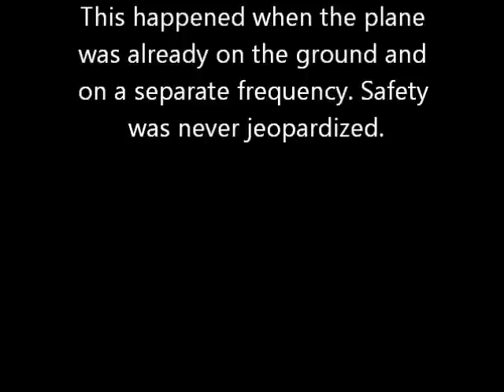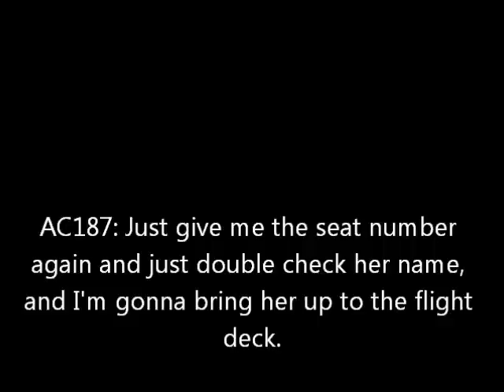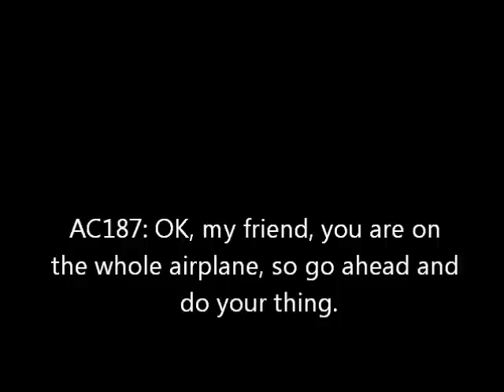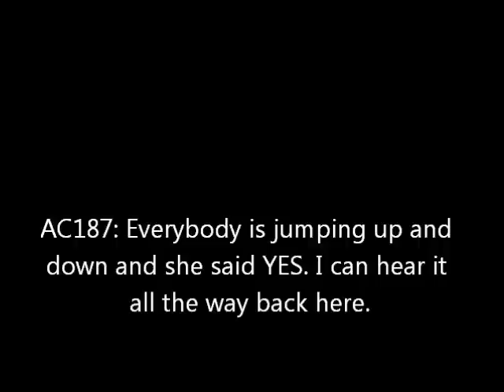Best Marriage Proposal: Air Traffic Controller proposes on the Air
An air traffic controller at Vancouver's international airport proposes to his girlfriend who is on board an arriving plane. If you're looking for a way to propose this might not suite you unless you're an air traffic controller, but it's still a fun video to watch.